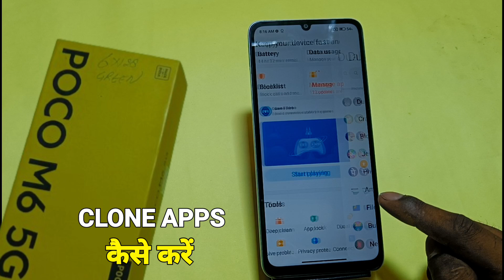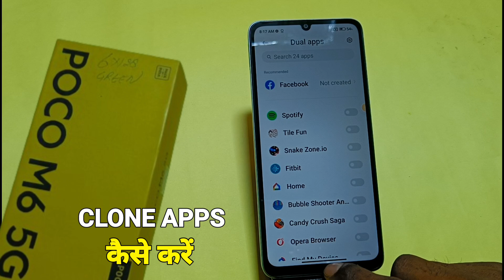How to Clone App in Poco M6 | Poco M6 में Dual Apps कैसे करें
Akstech4u, Poco M6 mobile me app clone kaise kare, how to app clone in Poco M6 ,
Poco M6 app double karen,app Clone setting in Poco M6 ,Poco M6 me app double kaise karen,
Poco M6 me app clone kaise karen,Poco M6 app clone setting,app Clone kaise karte hain Poco M6 ,
app double kaise karte hai Poco M6 ,
Poco M6 mobile,Poco M6 tips and tricks,